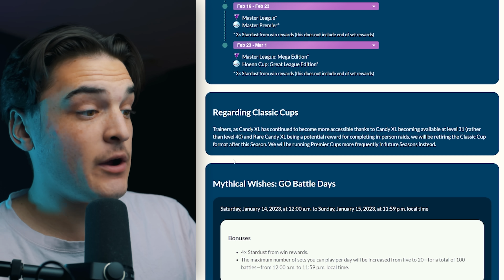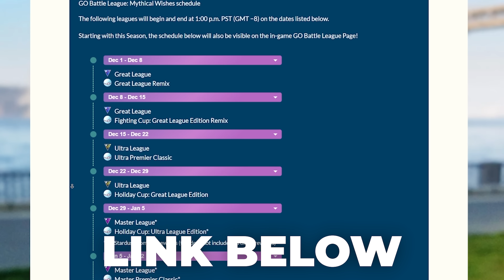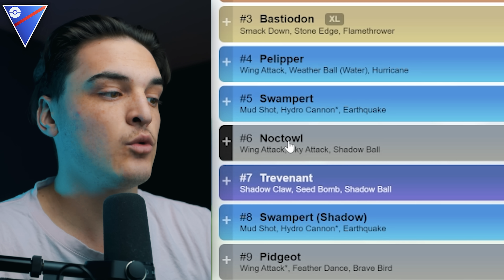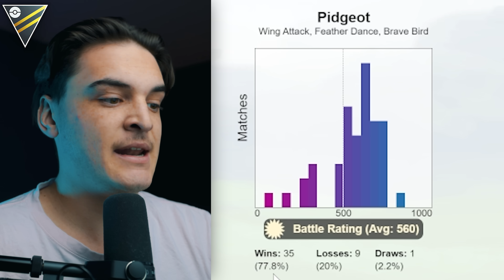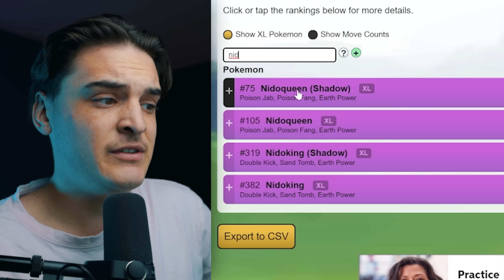You NEED THESE Pokémon for the NEW PVP Season!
TIMESTAMPS
0:00 - Intro
0:13 - PSA
0:30 - End of Season Rewards
0:50 - No More Classic Cups
1:13 - Go Battle Days
2:12 - Legend Pose
2:21 - Move Updates
2:53 - Best Raid Pokémon
4:08 - Best Great League Pokémon
5:25 - Best Ultra League Pokémon
6:20 - Nidoqueen/Charmers GONE!
6:52 - Best Master League Pokémon
7:22 - Outro

Mail Here!
OTTAWA RPO FAIRLAWN, ON, K2A 4E2

AUTOCATCHER'S!